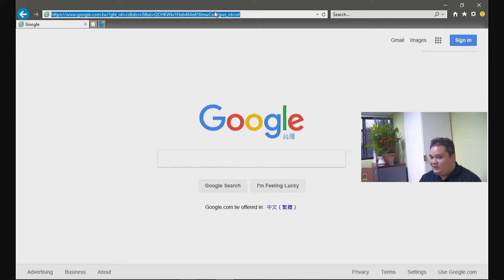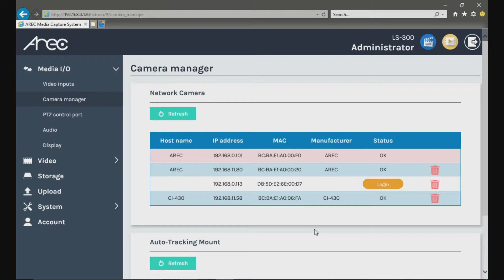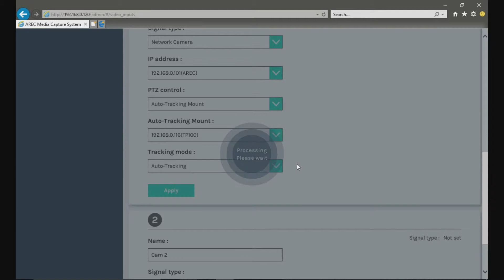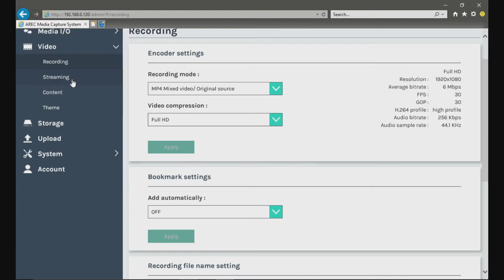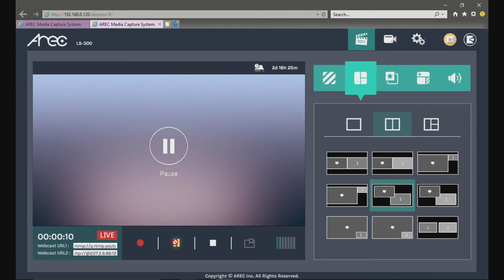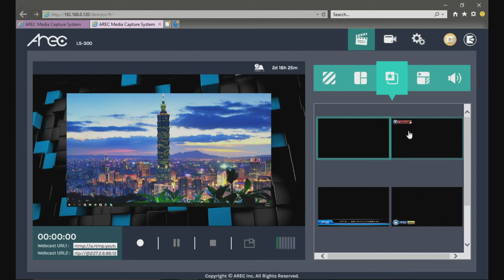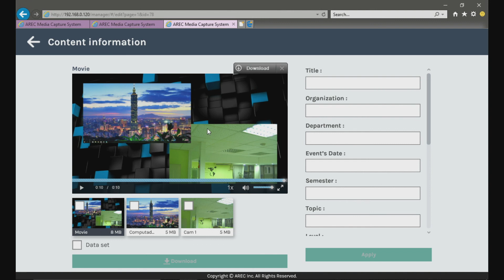Interfaz de la Media Station header